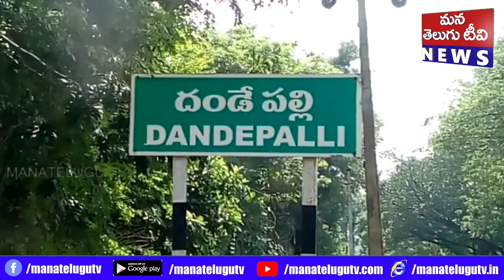మంచిర్యాల జిల్లా దండేపల్లి మండలం కన్నెపల్లి గ్రామంలో విషాదం